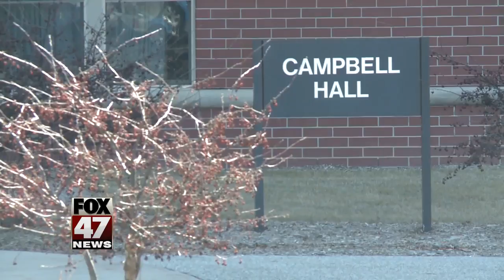CMU shooting suspect charged with murder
In a Saturday morning press conference, police released more details regarding what led up to the shooting.